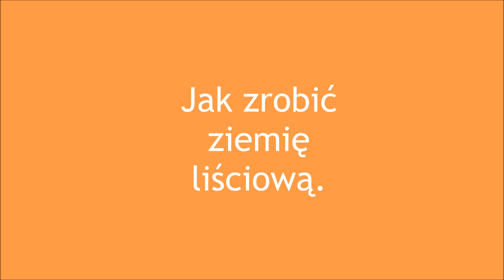Jak zrobić ziemię liściową